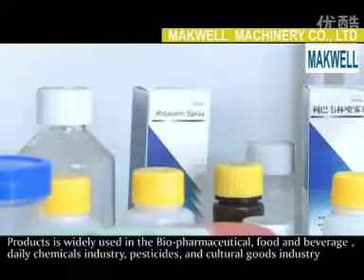MAKWELL MACHINERY CO., LIMITED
MAKWELL MACHINERHY CO., LIMITED is a professional manufacturer of mechanical equipment, which is used to produce all kinds of daily chemicals, medicines, food, adhesives, paint, coating and printing ink.

our factory's main machine is as follows:
1.Vacuum Emulsifying Mixer
2.Mayonnaise Machine
3.Homogenizer
4.Stainless Steel Mixer/Kettle/Reactor
5.Detergent Mixer Machine
6.Chocolate Mixer
7.Jacket Kettle/Mixer/reactor
8.Storage Tank
9.Paint Mixer
10.Planetary Mixer
11.Cream/Paste/Sauce/Vaseline Filling and Capping Machine
12.Liquid Filling and Capping Machine
13.Liquid Detergent Filling and Capping machine
14.Glue Filling machine
15.Paint Filling Machine
16.Filling machine
17.Labeling machine
18.Conveyor
19.Tube Filling and Sealing Machine
20.Smei Automatic Plastic Tube Filling and Sealing Machine
21.Full Automatic Plastic Tube Filling and Sealing Machine
22.Smei Aluminium Plastic Tube Filling and Sealing Machine
23.Full Aluminium Plastic Tube Filling and Sealing Machine
24.Mayonnaise Machine
25.Liquid Detergent Complete Line
26.Cosmetic Cream Complete Line
27.Lipstick Complete Line
28.Ointment Complete Line
29.Silicone Gel Complete Line

main used for follow industry:
Cosmetic: face cream, hand cream, sunscreen cream,skin cream, eyelash to cream, hair gel, lotion, bath shampoo, nail polish.
Pharmaceutical industry: ointments, syrup, nutrition, bio-products, paste of pharmaceutical etc.
Daily use industry: toothpaste, detergents, shoes polish, soap, fragrance etc
Food industry: sauces, jam, chocolate, butter, vegetable proteins, animal proteins etc.
Chemical industry: Painting, pigment, dyes, paints, adhesives detergents,

In the fiercely competitive market, our factory focuses on the quality of products. Holding up the tenet of "actual work face of the future, the eternity is cast brilliantly", we offer high-quality products and services to all clients. With superior technology, reliable quality and reasonable prices, many products are selected by famous enterprises in our long cooperation.

Nowadays, all our employees are ready to meet challenges in the future. We hope to create a bright business future with our overseas partners. We look forward to receiving your correspondences in the near future.

SKype: janejiang001
wechat:makewellmachinery